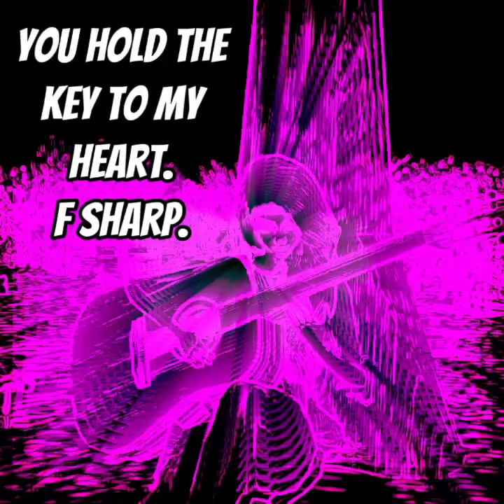🔞 rock out till black berry